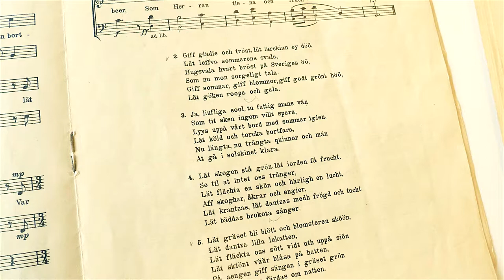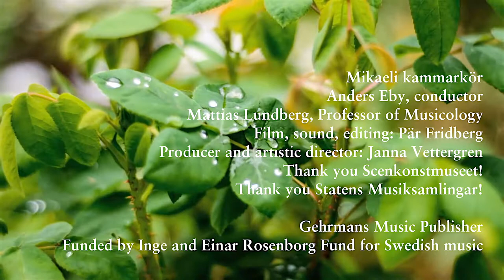Film 5: Våhr-wijsa by Knut Håkansson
Film 5
May 2018: music from the 1920s
Knut Håkanson (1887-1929): Våhr-wijsa from Four madrigals
Text: Lars Wivallius (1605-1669), Swedish poet and adventurer

Mattias Lundberg, Professor of Musicology
Mikaeli kammarkör
Anders Eby, conductor
Film and sound: Pär Fridberg
Artistic director and producer: Janna Vettergren

The film was recorded at the Swedish Museum of Performing Arts (Scenkonstmuseet) and the Swedish Music and Theatre Library, Stockholm